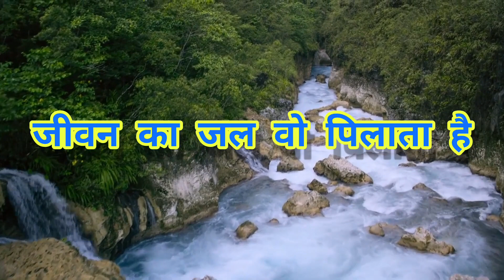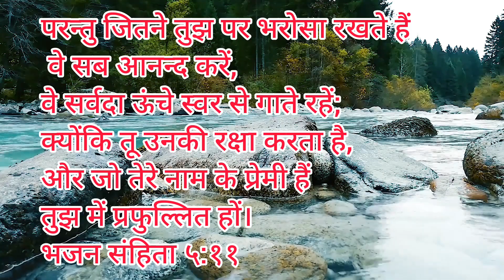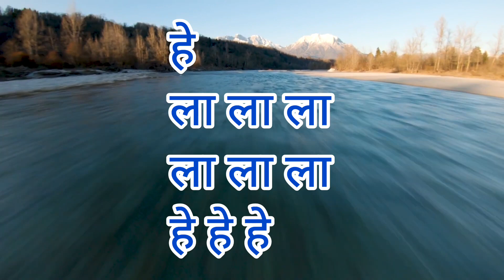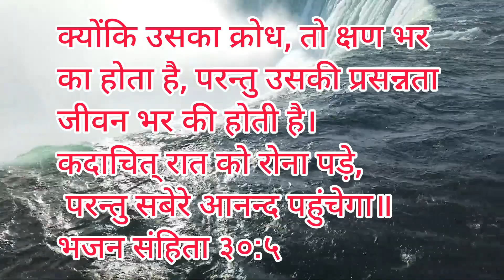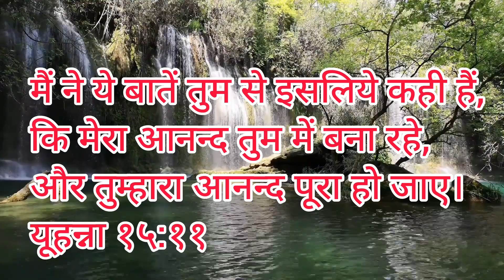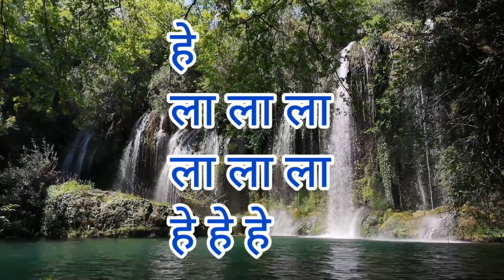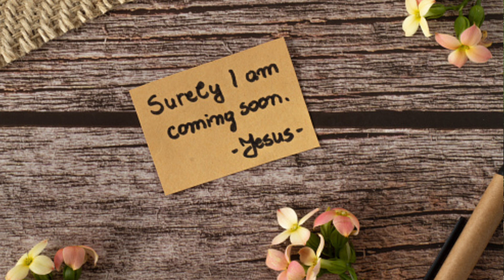JEEVAN KA YESHU DARIYA HAI (cover song) Hindi Christian Song By "yeshu masih ke geet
Covered by - Yeshu Masih ke Geet (youtube channel)
Sung by - Sunil Edwin
Video edited by -Sunil Edwin
yeshu masih ke geet,sunil edwin,hindi christian song,hindi masihi geet,yeshu ke geet